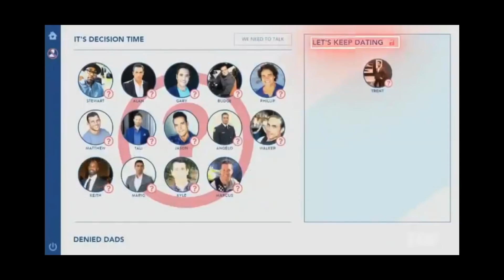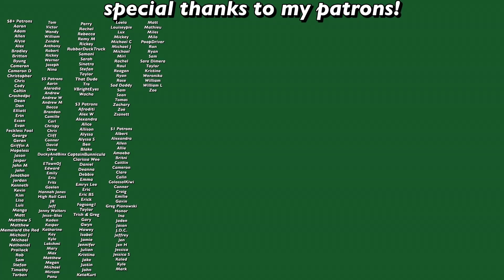we should talk about Fox's new dating show (Labor of Love)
From the same network that brought you I Wanna Marry Harry, comes Labor of Love.

Personal-
Depop- @swell_stuff